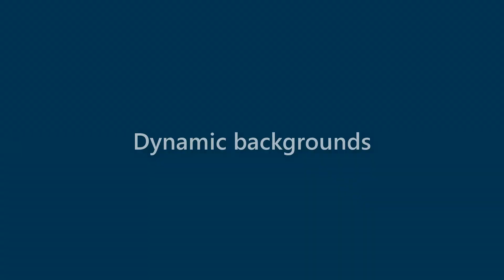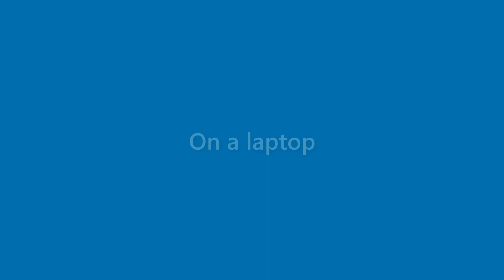Iker Ramos - appearance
Name Look - Iker Ramos - appearance. In this video we present "Iker Ramos" name look and feel in various scenarios.
This video will cover:
How does "Iker Ramos" look as a personal letterhead?
How does "Iker Ramos" look on a business card?
How does "Iker Ramos" look on a computer/laptop screen?
How does "Iker Ramos" look with different background colors?
How does "Iker Ramos" look with various fonts?